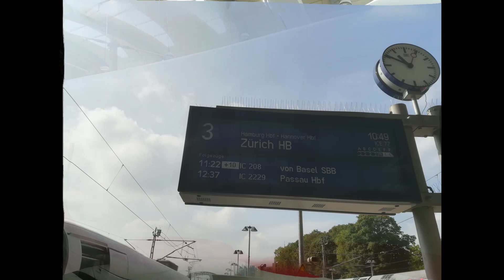Trains at Kiel Haupbahnhof summer of 2018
A couple of trains at the railway station of Kiel in northern Germany.